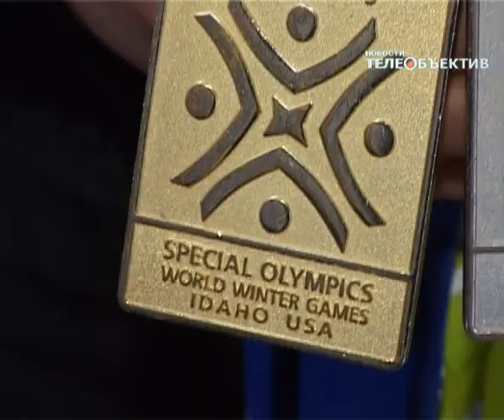"Дети верят в чудо!" Спортсменка Надежда Сидорова